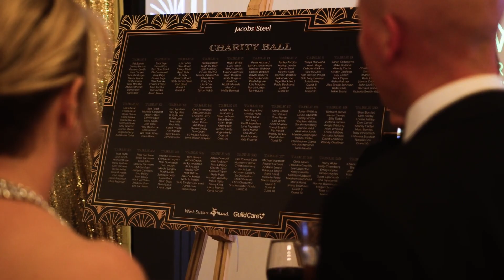Jacobs Steel's 2023 Charity Ball for West Sussex Mind and Guild Care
Jacobs Steel held their first charity ball in 2019. Matt Jacobs and Pat Barton, our hands-on, vision-led Managing Directors, came up the idea of the ball to bring local business people together and work together to look after our community. Matt Jacobs says, “It’s really important to us as a business to be part of the community and give something back where we can.”

The 2019 ball was a complete success, where Jacobs Steel raised over £9,000 for local charities Guild Care and West Sussex Mind, so they decided to do it again in 2020! Unfortunately, the pandemic had other plans; so the ball was delayed until 2022. Nevertheless, another success, raising over £12,000 for the aforementioned charities.

This year, the Jacobs Steel team were overwhelmed by the generosity of those who donated, raising a whopping £17,652.67 for West Sussex Mind and Guild Care. This is approximately £5,650 more than last year!

On the night, we have a silent auction, a live auction and a raffle. Local businesses donate prizes, which we are so incredibly grateful for. We also play a number of games which helps people get in the spirit and have a bit of fun, whilst raising money for a good cause.